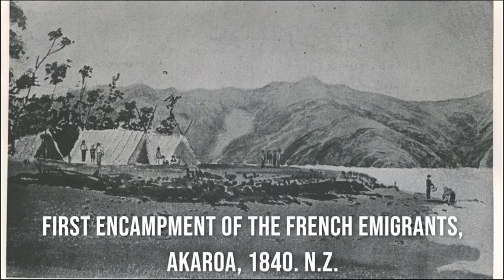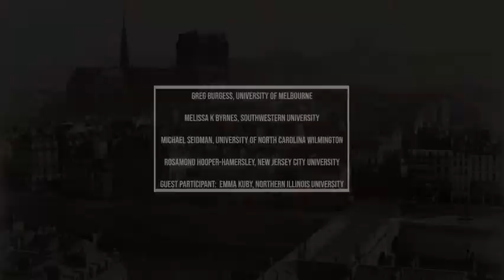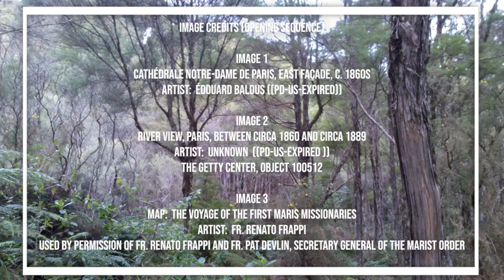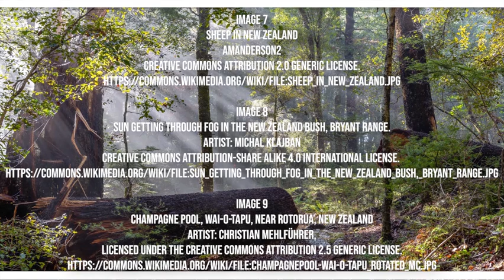2020 Rudé/SFHS - Panel Discussion, Panel 21 - Twentieth-Century French Republic and Rights Issues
H-France Salon

2020 George Rudé Society and the Society for French Historical Studies
Panel 21 - Twentieth-Century French Republic and Rights Issues

Panel Discussion
Greg Burgess, University of Melbourne
Melissa K Byrnes, Southwestern University
Michael Seidman, University of North Carolina Wilmington
Rosamond Hooper-Hamersley, New Jersey City University

Guest Participant: Emma Kuby, Northern Illinois University
Emma Kuby is Associate Professor of History at Northern Illinois University. She has published widely on political violence in postwar France and its colonies. Her first book, Political Survivors: The Resistance, the Cold War, and the Fight against Concentration Camps after 1945 (Cornell, 2019), is the winner of this year’s David H. Pinkney Prize from the SFHS.